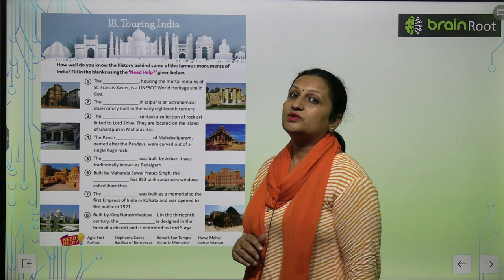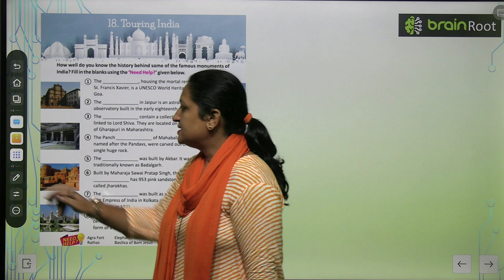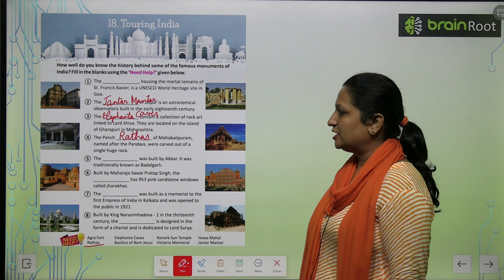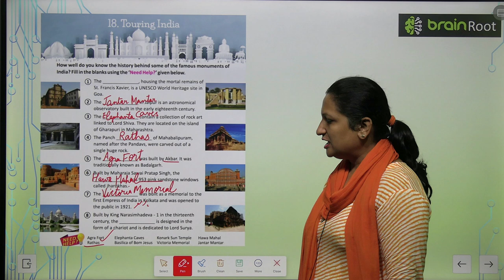AMIT PUBLISHING HOUSE GK CLASS 5 CHAPTER 18